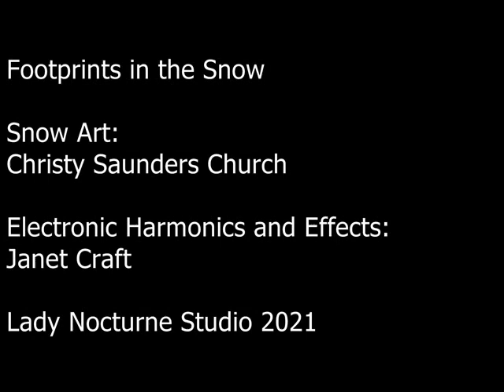Footprints in the Snow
Music inspired by Claude Debussy under the same title and the fresh morning snow.